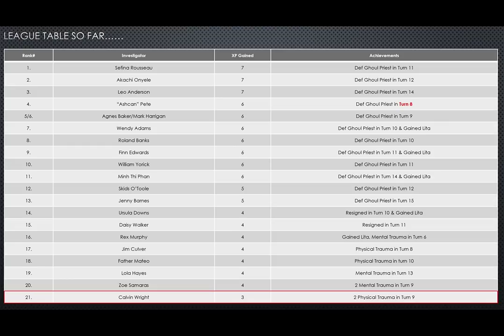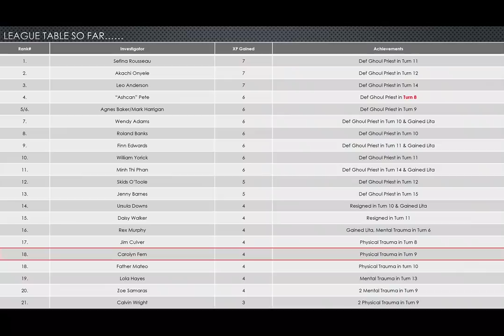Arkham Horror LCG. The Gathering Part 22. Carolyn Fern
In this deeply reflective and therapeutic episode Carolyn takes on the Gathering. Will she manage to reframe the Ghoul Priest as a weakling who is easily overcome? Or will her poor enemy management skills get the better of her?

Wanna Use Octgn? Check This Out

Follow me on Google+ as Out Of Ammo. Out Of Time